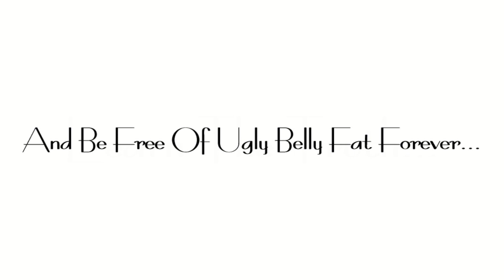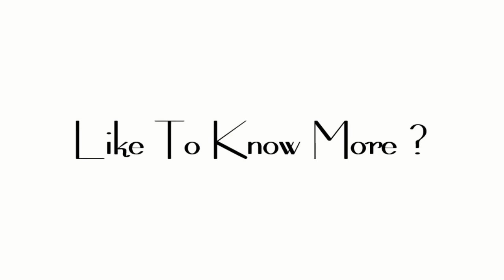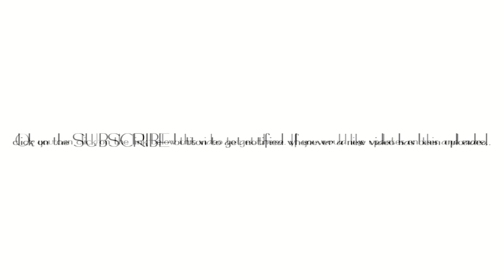Decimate Your Belly Fat Away Forever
In the early 2000’s,  carbs became fitness public enemy #1. All of a sudden, people who a year before barely even knew what carbohydrates were began to go on no-carb diets. Then it was gluten. Again, before 2010 or so, most folks never even heard of this thing… and now, it seems like every food has a gluten-free substitute and half of all living humans are allergic to it.